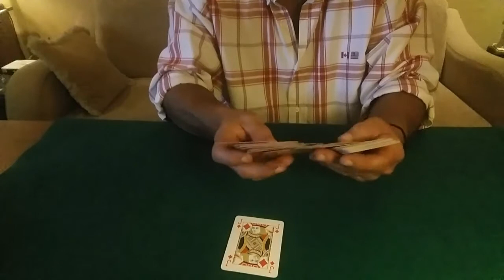ΤΑ ΔΙΔΥΜΑ (κολπο με τραπουλα ) + εξηγηση